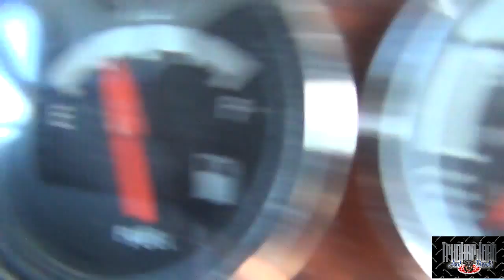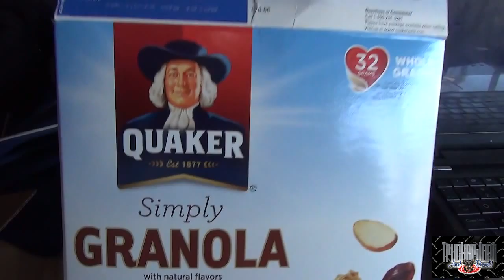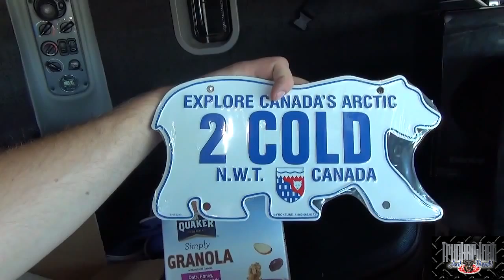Trucker Josh - BOUGHT A HOUSE - My Trucking Life (MLD101)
WHAT WAS I DOING ON THIS DAY A YEAR AGO? Click below to find out!

"Viewer to Trucker Josh" Mailing Address:
R0A0T0

$1 from every item sold goes to the Winnipeg Humane Society
I am matching dollar for dollar up until $1000 before Aug 1, 2014